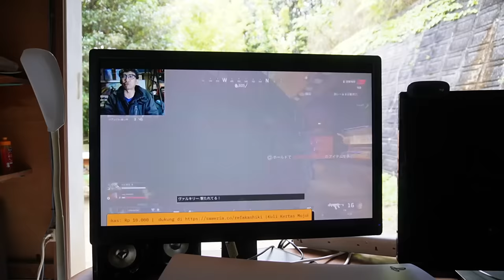ALASAN AKU & ISTRI KU NGGAK PERNAH PULANG KE INDONESIA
Kamera : Sony ZV E-10
Software Editing : Final Cut Pro